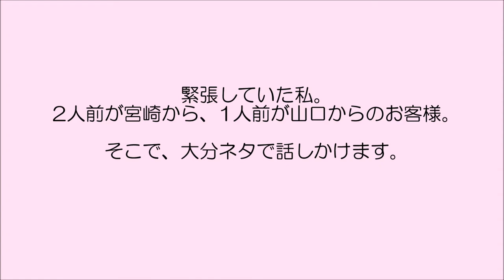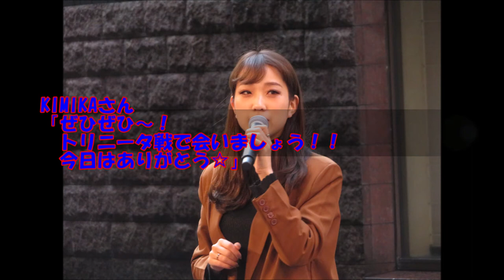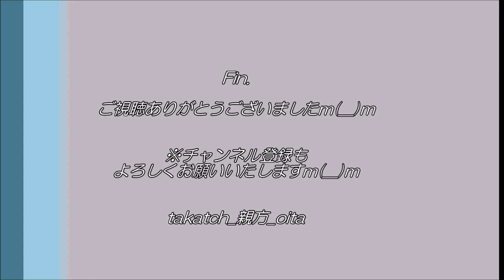歌姫KIMIKAさんに握手とサインをもらった大分の親方｜レディーガガだけでなく親方も感動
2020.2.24(Mon)、福岡市キャナルシティ博多

渋谷109路上ライブから始まった歌姫KIMIKAさん。
いつかしか、カラオケ☆バトル準優勝、そしてあのレディーガガも感動させる歌姫に☆

今回、2020年1月29日リリースのアルバム『With you』のリリースイベントが福岡市で行われました♪

ミニライブ後、握手＆サイン会に参加！
歌姫KIMIKAさんと大分の親方、どんな会話をしたのでしょうか…！？（笑）